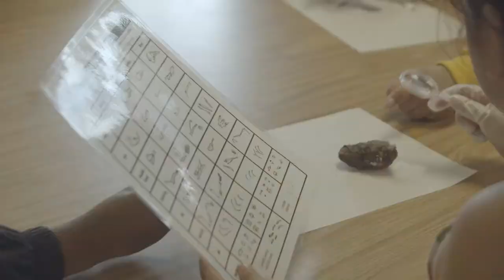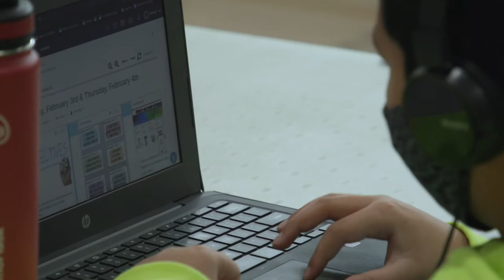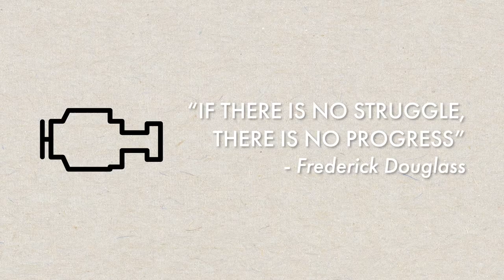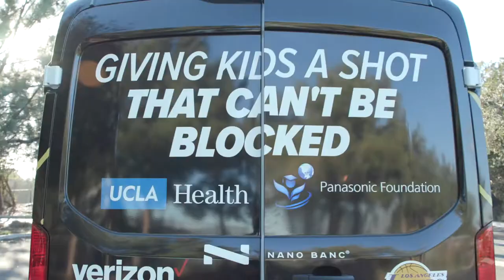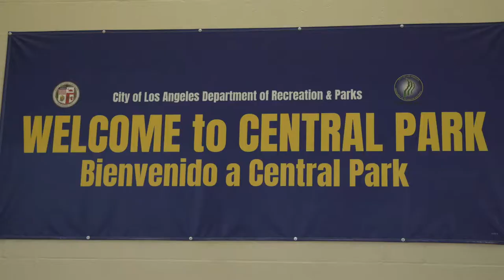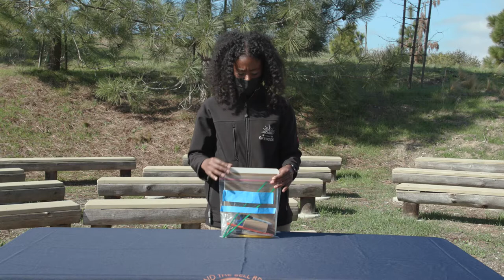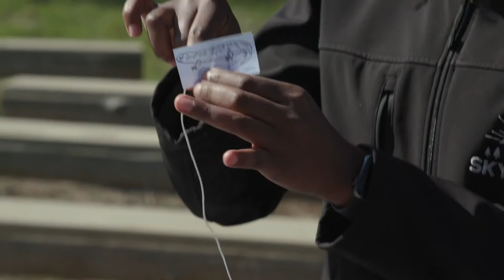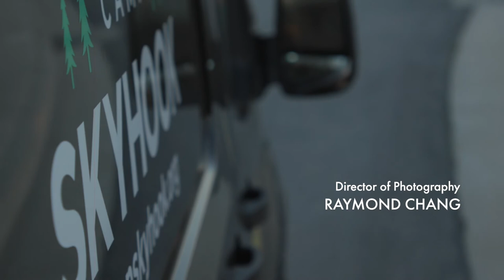Outdoor LA E2: Skyhook Eco-Van Program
"If kids can't go to camp, camp will go to them" - This became the mantra of the Skyhook Eco-Van Program. This episode shares the hopeful story of the program and how it serves children during the pandemic.